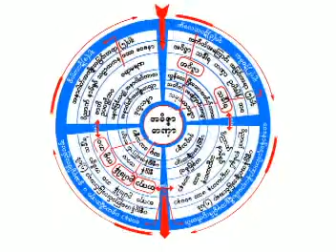၁။ တိုင္တလုံး တရားေတာ္ ၂ ၁၂ ၂၀၀၉